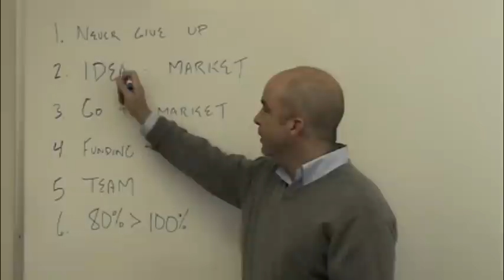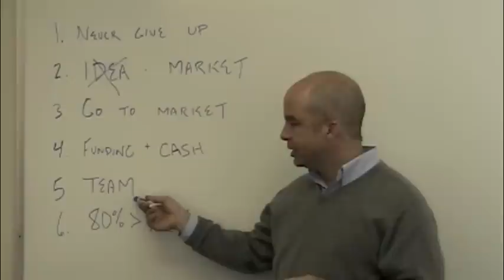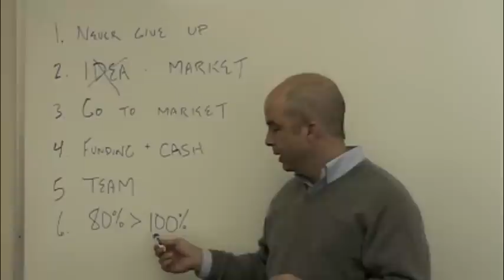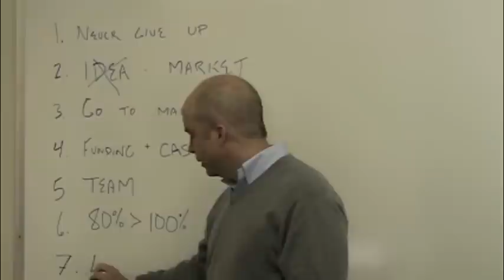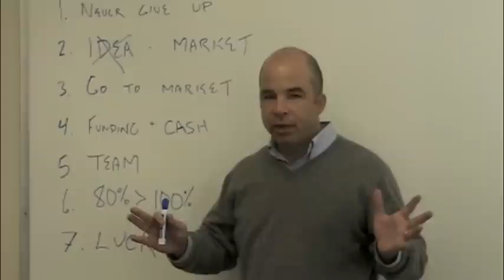Nexenta Wins FINAVES Entrepreneurship Award!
Evan Powell (CEO, Nexenta) accepts the FINAVES Entrepreneurship Award from IESE Business School on behalf of Nexenta Systems, Inc.

For More information about FINAVES, IESE Business School and their international campuses, follow the